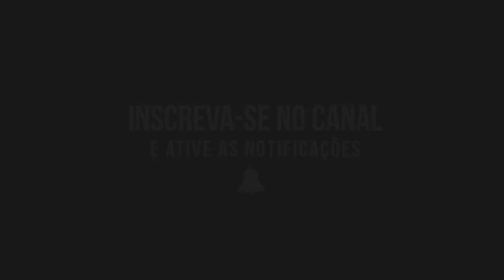Técnica Infalível para Cocriar o que Você Quer ! Thiago Linux Mecânica Quântica GRATIDÃO